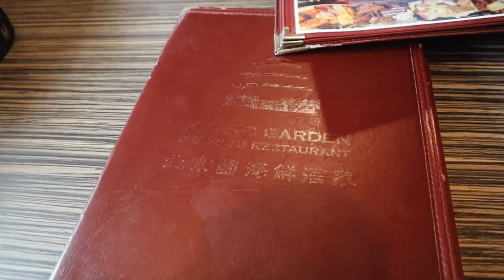May Vlog | second dose, friends, unboxing new keyboard, family & Food!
Camera: Canon M50
Camera filter: Platinum 49mm Circular Polarizer Lens Filter
Microphone: Rode Videomicro
Editing software: Adobe Premiere Pro